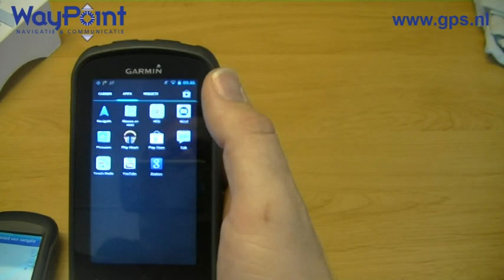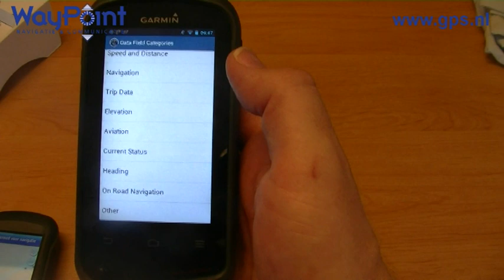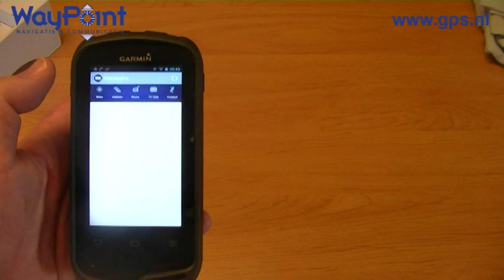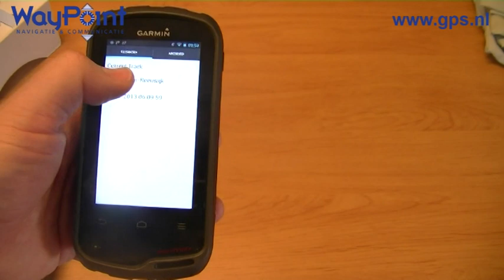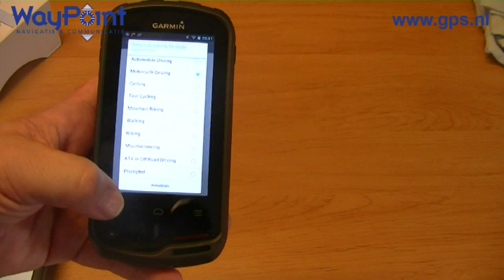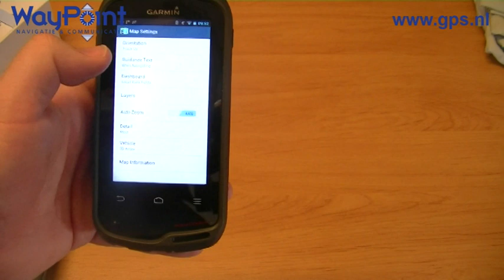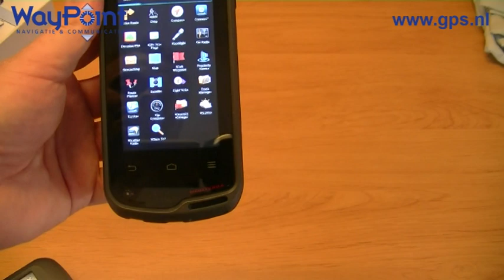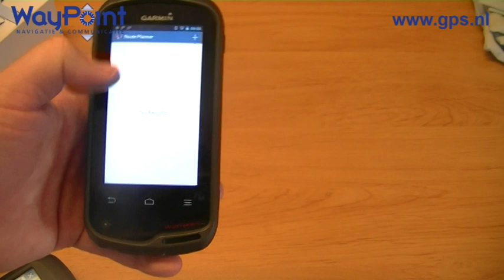Preview video Garmin Monterra: GPS-krachtpatser met Android™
De Garmin Monterra is in de tweede helft van juni 2013 aangekondigd door Garmin. Het toestel wordt het derde kwartaal van in de winkels verwacht. WayPoint is in de gelegenheid gesteld om als eerst in Nederland dit toestel aan de tand te voelen, bekijk in deze video onze eerste indrukken.

Wilt u geïnformeerd worden zodra de Garmin Monterra leverbaar is?

Dit Youtube kanaal is bedoeld voor uitleg over (vooral) Garmin toestellen en software en ondersteuning bij het praktische gebruik ervan.